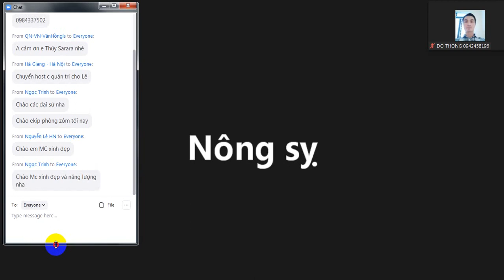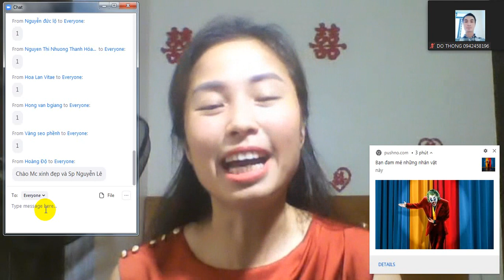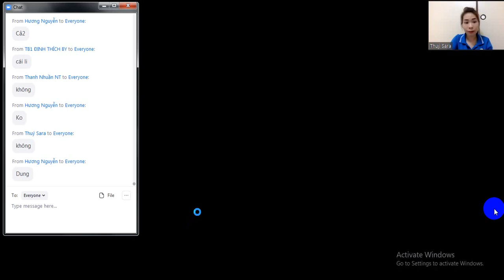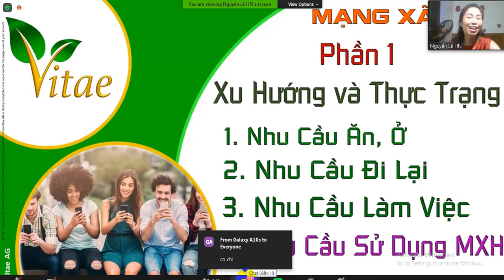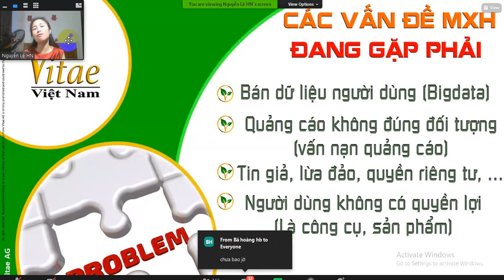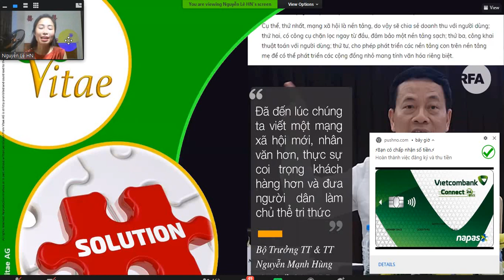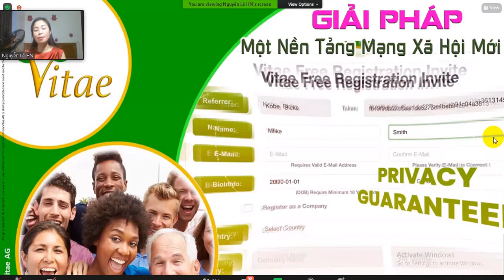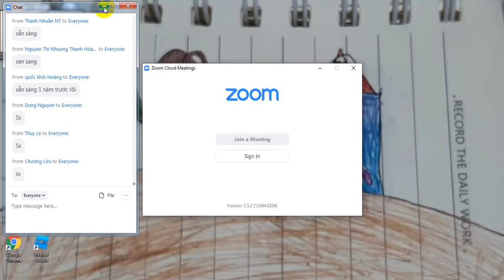Tổng quan MXH Vitae - 1/6/2021 CƠ HỘI tạo thu nhập tại # Vitae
MXH là gì? Thực trạng hiện tại!
Giải pháp cho mạng xã hội trong thời gian tới?
Cơ hội tại MXH Vitae có thực sự là co hội?